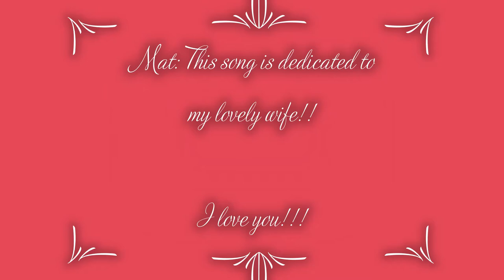WORSTCASE Cucumber salad live at Roofers Summerendparty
Dieses Lied ist ein kleines Danke für deine grenzenlose Liebe!!!